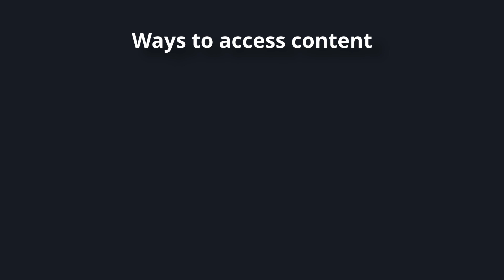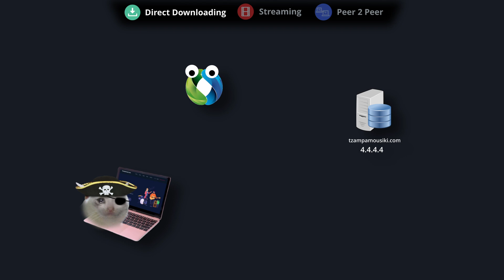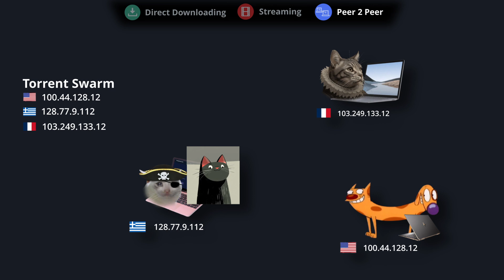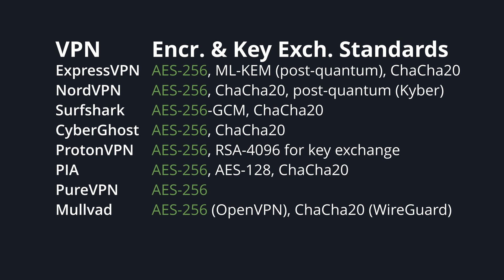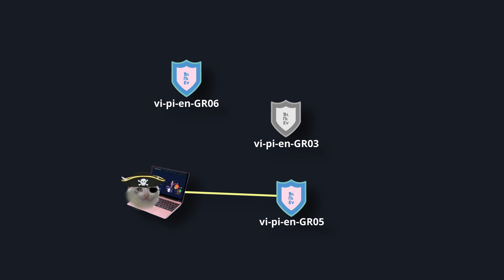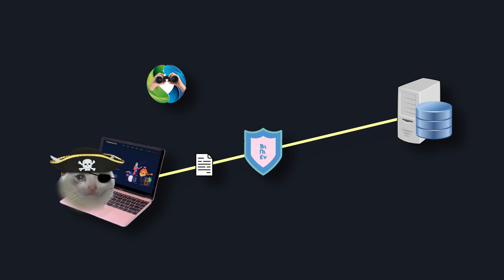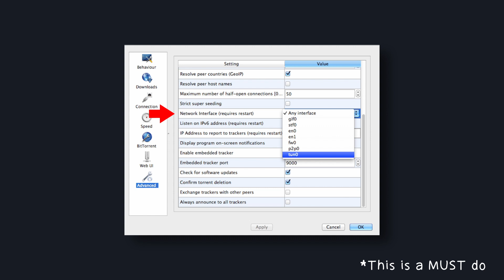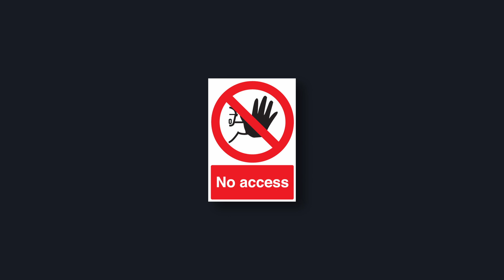Πώς ξέρει η κυβέρνηση αν κατεβάζεις παράνομα;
LearningCurve #11: All about VPNs

Description:
Πληροφορίες ώστε να ξέρεις πώς μπορούν να δουν τι κατεβάζεις και πώς μπορείς να αποφύγεις το πρόστιμο χρησιμοποιώντας ένα VPN. Ανάλυση από όλες τις τεχνολογίες που μπορείς να χρησιμοποιήσεις ανάλογα με τον τρόπο που καταναλώνεις περιεχόμενο.

Chapters:
00:00 Intro
00:45 Direct Downloading
01:56 Streaming
02:55 Peer 2 Peer
03:50 Which VPN?
04:20 No logs Policy
04:38 Security
04:55 Price
05:50 Number of Servers
06:06 Network Speed
06:23 Ram Based
06:47 VPN Provider's Base
07:17 Port Forwarding
07:43 Killswitch
08:00 VPN Routers
08:16 Connect Location
08:35 Split Tunneling
09:00 Tor
09:20 Default DNS & DNS Leaks
09:44 Obfuscated VPNs
10:10 Conclusion